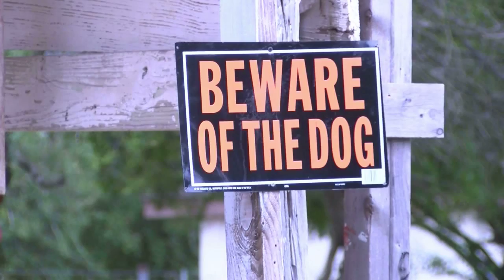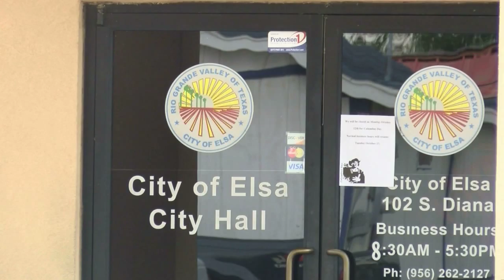Elsa Dog Catcher